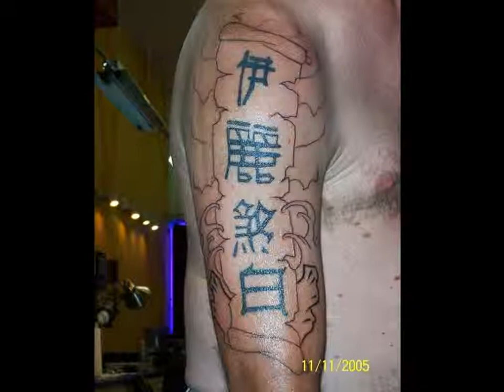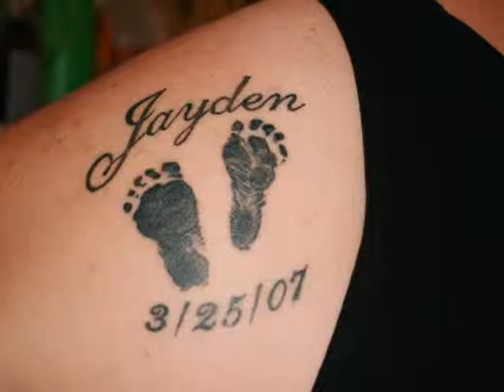tattoo slideshow c